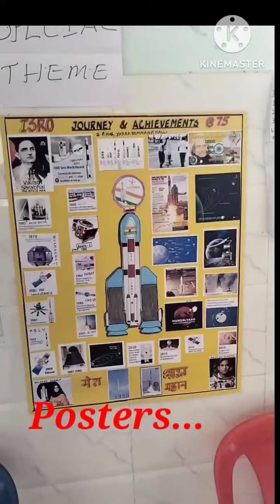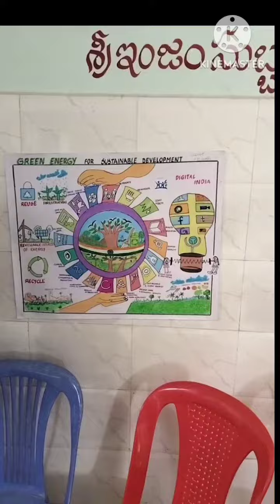Posters at Koushal 2023.